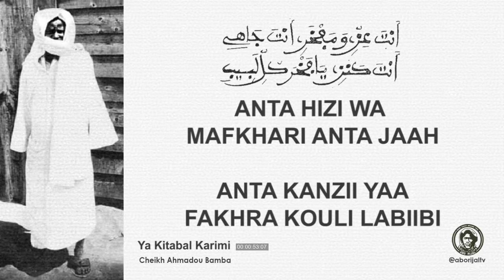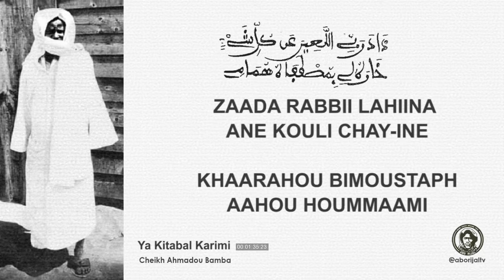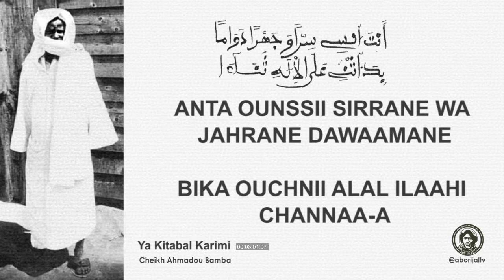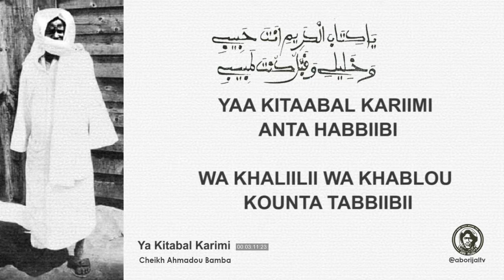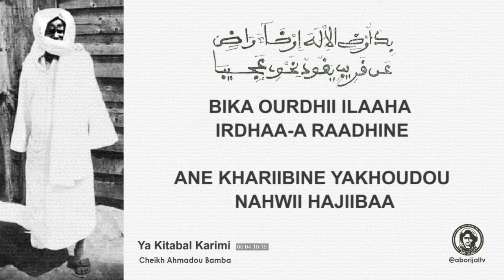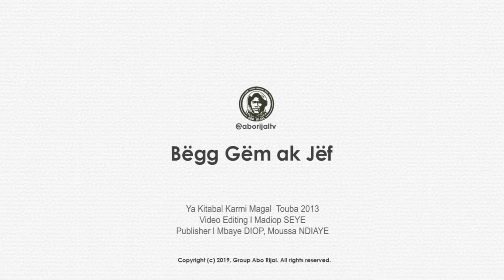Ya Kitabal Karimi • Khassida Transcription 2019 | aborijaltv